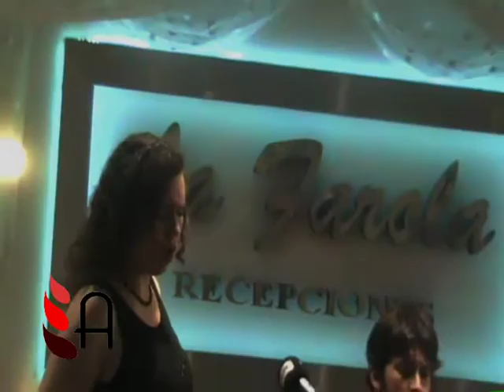Andando / 14 de Marzo de 2017